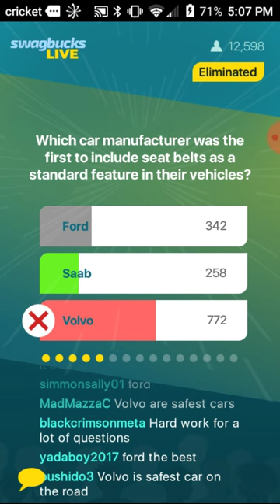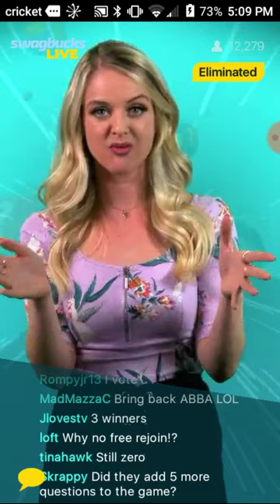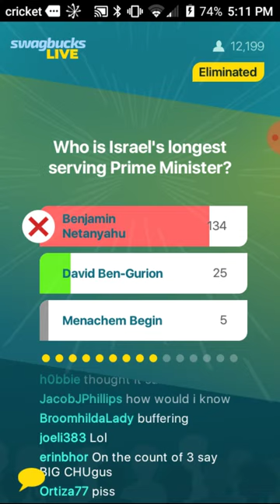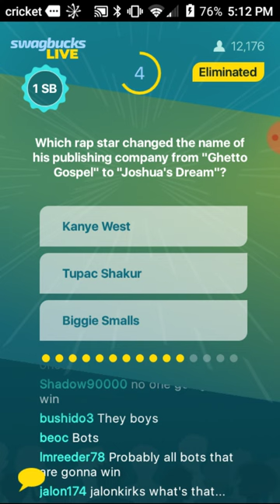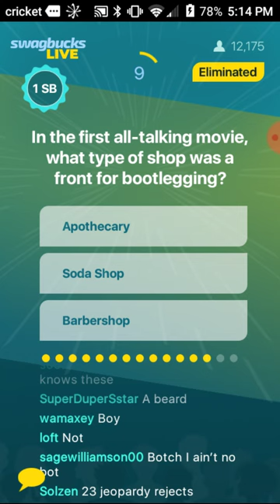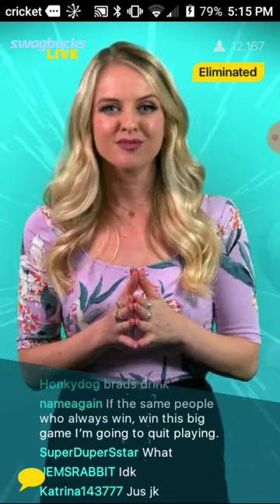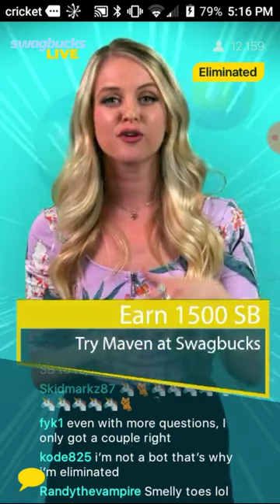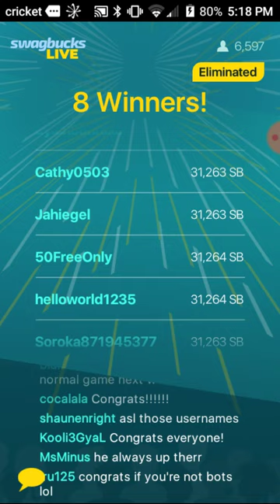Swagbucks Live Thursday, March 28, 2019 5:00PM PT $2,500